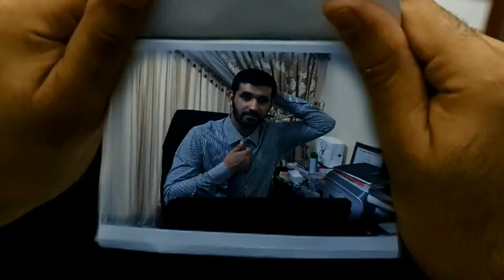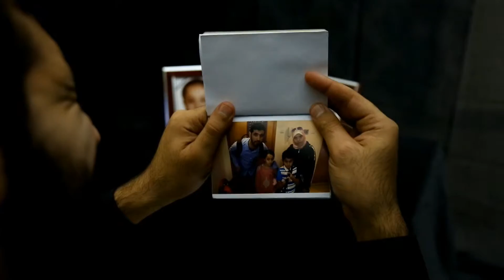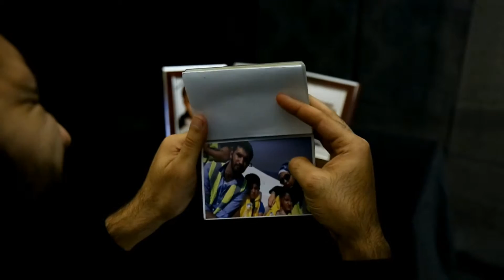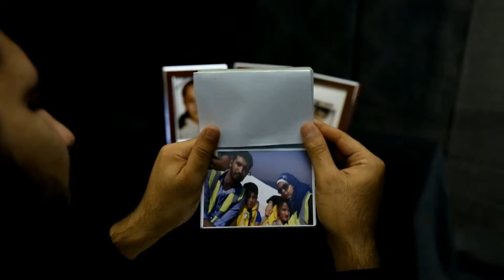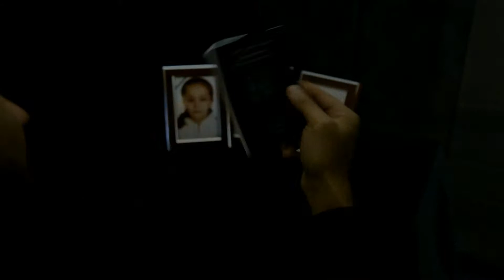فيلم اخر صورة تسجيد لمعانة عائلة سورية هاجرت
سيلفي عائلة سورية قبل الغرق
فيلم قصير
مدير اضاءة وتصوير : غيث بيازيد
مدير الانتاج والتوزيع : محمد غيث
شكرا لكل من ساهم معنا بنجاح هذا العمل ...